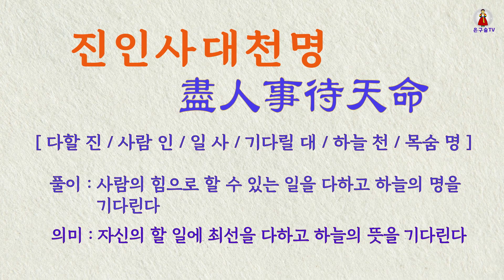하늘의 뜻 (진인사대천명)ㅣ이야기고사성어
온 가족이 함께 보는
은구슬 TV 이야기 세상
이 고사성어는  제갈량이 한 말로 명나라 때 나관중이 지은 장편 소설
《삼국지연의》에 기록되어 있습니다.
"... 내가 사람으로서 할 수 있는 방법을 모두 쓴다 할지라도 목숨은 하늘의 뜻에 달렸으니, 하늘의 명을 기다려 따를 뿐이다. (修人事待天命)"

배경음악 My Old Hometown